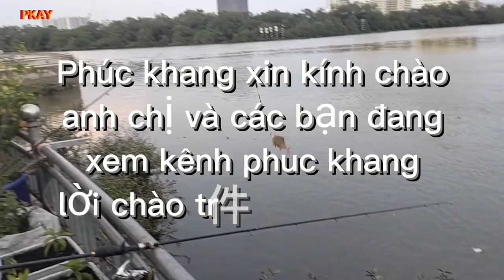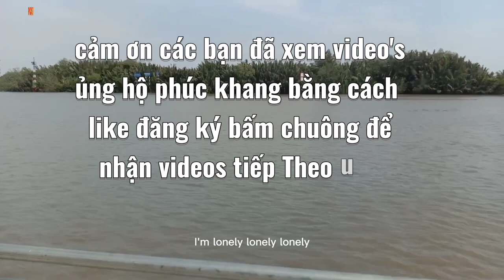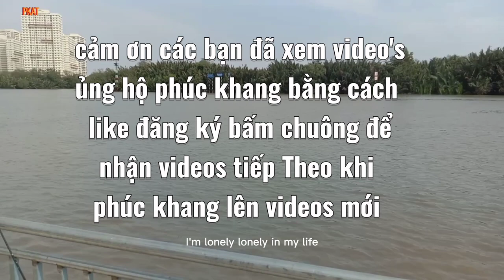CÂU CÁ GIẢI TRÍ - câu dính cá chép to chà bá cá nhiều như cá nui trong ao _ phuc khang ẩm thực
CÂU CÁ GIẢI TRÍ - câu dính cá chép to chà bá cá nhiều như cá nui trong ao _ phuc khang ẩm thựcCÂU CÁ GIẢI TRÍ - câu dính cá chép to chà bá cá nhiều như cá nui trong ao _ phuc khang ẩm thực